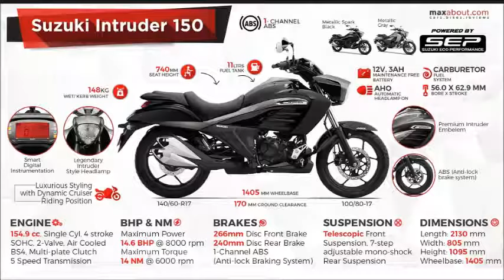SUZUKI INTRUDER 150 CC BIKE IN INDIA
In this video, I am going to show you some little information about the newly launched Suzuki Intruder 150...
Hope you will like the Video..